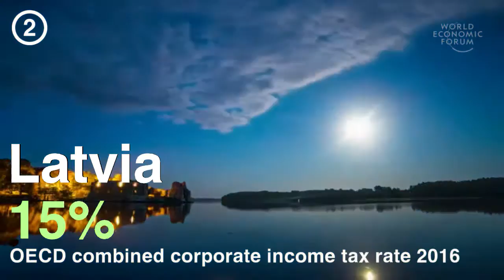The lowest corporate tax rates in the world